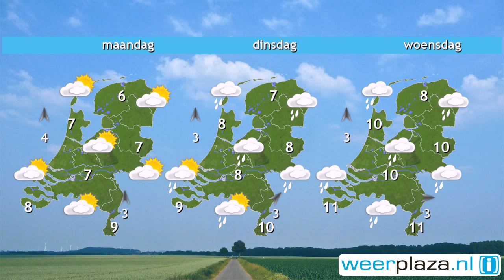Weerbericht zaterdagochtend: Onstuimig vanavond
De ochtend begint met lokaal wat zon. In de middag neemt de bewolking toe en gaat het regenen vanuit het zuidwesten. De maxima liggen tussen de 7 en 10 graden. In de avond en nacht zijn er perioden met regen en waait er een stevige zuidelijke wind. Aan zee is de wind soms stormachtig. Zondag blijft het in het noorden droog, elders valt eerst nog regen. De maxima liggen tussen 5 en 8 graden maar vanuit het noordoosten wordt het overdag steeds kouder. De wind is zwak tot matig uit verschillende richtingen.